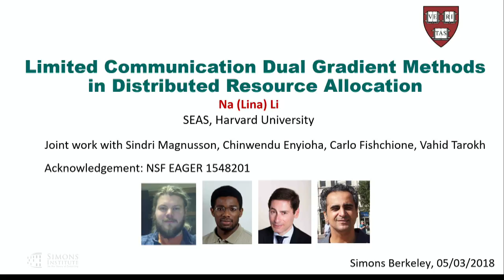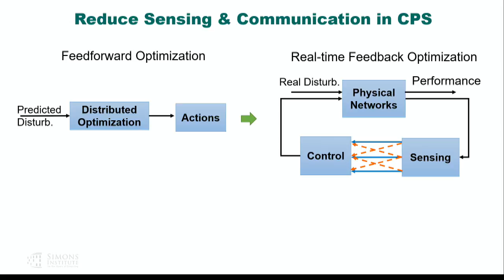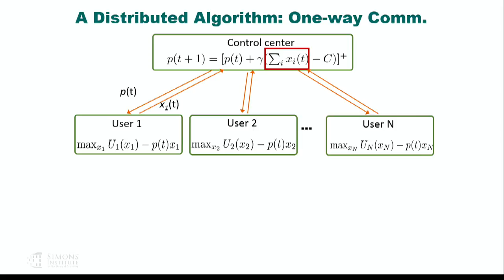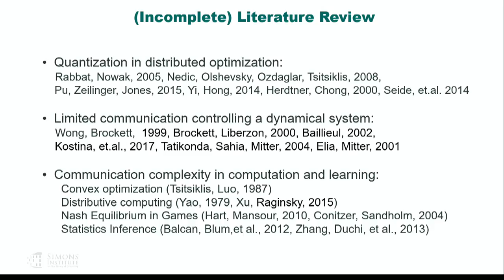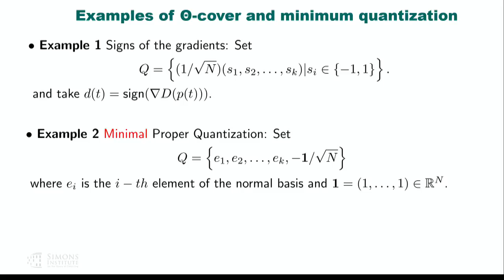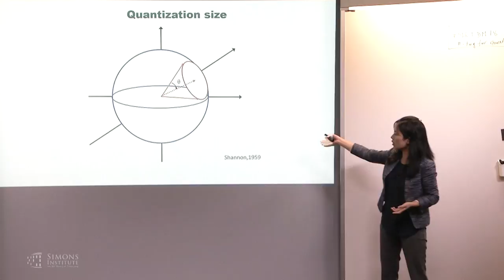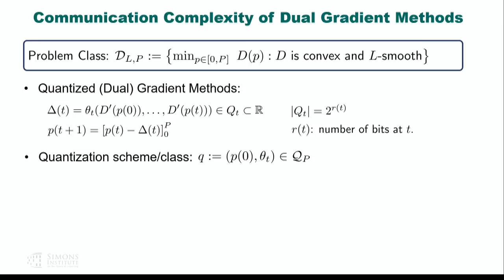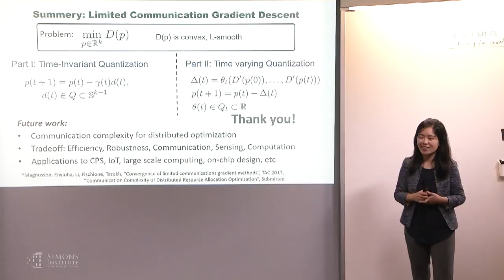Limited Communication Gradient Methods for Distributed Resource Allocation Optimization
Na (Lina) Li, Harvard University
Mathematical and Computational Challenges in Real-Time Decision Making